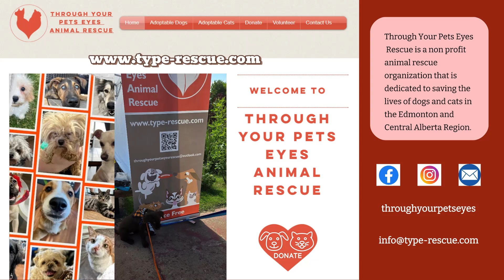Foster Kittens Vlog at Beaver County Animal Shelter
For Adoption:
Feline adoption application
Animal Shelter @ Beaver County, AB